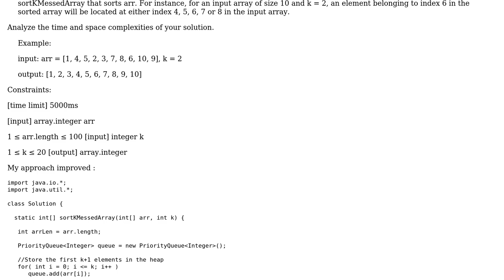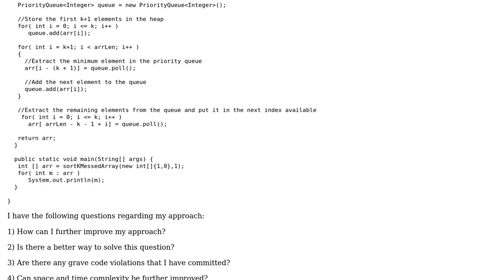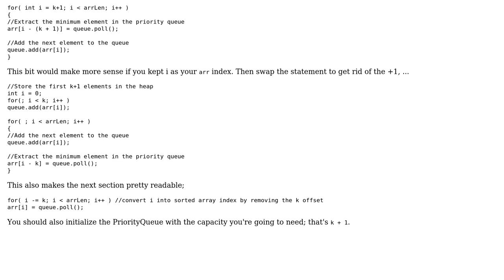Code Review: K Messed Array sort in Java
With thanks & praise to God, and with thanks to the many people who have made this project possible! | Content (except music & images) licensed under CC BY-SA | Music | Images & others | With thanks to user Pimgd user Anirudh Thatipelli and the Stack Exchange Network Trademarks are property of their respective owners. You are responsible for your own actions.